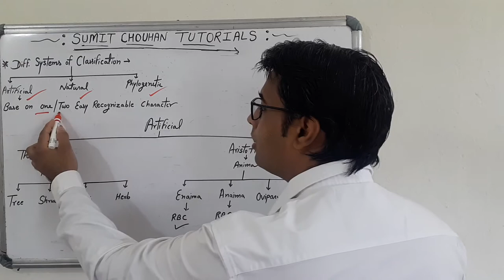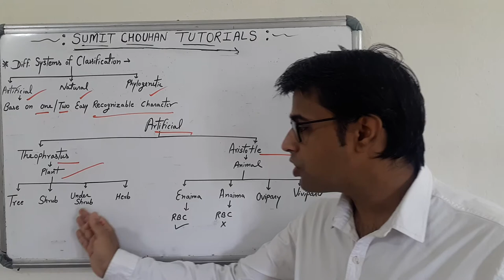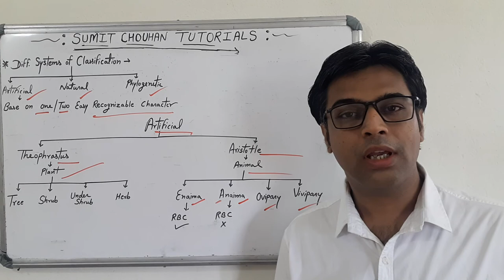XI Ch. 2 Biological Classification-Artificial System of Classification-Theophrastus And Aristotle